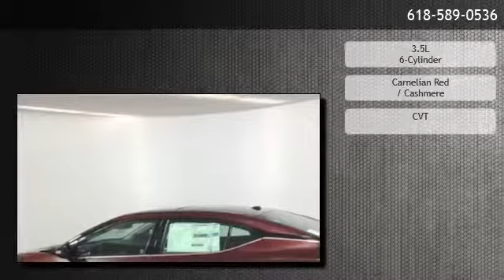2018 Nissan Maxima 3.5 SL - O'Fallon, IL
Auffenberg Auto Mall
 is offering a 2018 Nissan Maxima 3.5 SL in O'Fallon, IL.

Stock Number: 82754
Engine: 3.5L 6-Cylinder
Transmission: CVT
Exterior Color: Carnelian Red
Interior Color: Cashmere
Mileage: 12

CVT 3.5L 6-Cylinder Front-Wheel Drive Navigation System 11 Speakers AM/FM radio: SiriusXM CD player Radio data system Radio: AM/FM/HD/CD Audio System Air Conditioning Automatic temperature control Front dual zone A/C Rear window defroster Power driver seat Power steering Power windows Remote keyless entry Steering wheel mounted audio controls Four wheel independent suspension Speed-sensing steering Traction control 4-Wheel Disc Brakes ABS brakes Anti-whiplash front head restraints Dual front impact airbags Dual front side impact airbags Front anti-roll bar Low tire pressure warning Occupant sensing airbag Overhead airbag Rear anti-roll bar Power moonroof Blind spot sensor: Blind Spot Warning (BSW) warning Brake assist Electronic Stability Control Delay-off headlights Front fog lights Panic alarm Security system Distance-Pacing Cruise Control Speed control Bumpers: body-color Heated door mirrors Power door mirrors Turn signal indicator mirrors Auto-dimming Rear-View mirror Compass Driver door bin Driver vanity mirror Front reading lights Front Zero Gravity Heated Seats Garage door transmitter: HomeLink Heated steering wheel Illuminated entry Outside temperature display Overhead console Passenger vanity mirror Rear reading lights Rear seat center armrest Sport steering wheel Tachometer Telescoping steering wheel Tilt steering wheel Trip computer Front Bucket Seats Front Center Armrest Heated front seats Leather-Appointed Seat Trim Power passenger seat Split folding rear seat Passenger door bin Wheels: 18 Machined Aluminum Alloy Speed-Sensitive Wipers Variably intermittent wipers Backup Camera Bluetooth Hands-Free

Auffenberg Auto Mall
187 Auto Ct
O'Fallon,IL 62269